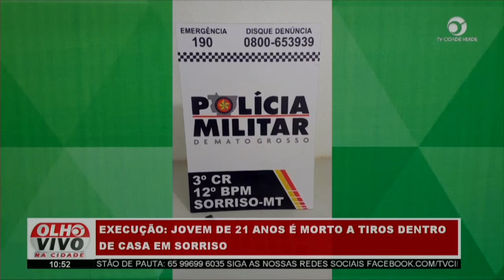Jovem de 21 anos é morto a tiros dentro de casa em Sorriso.